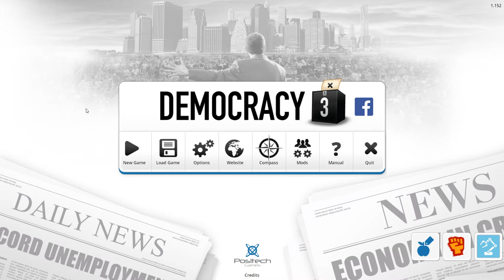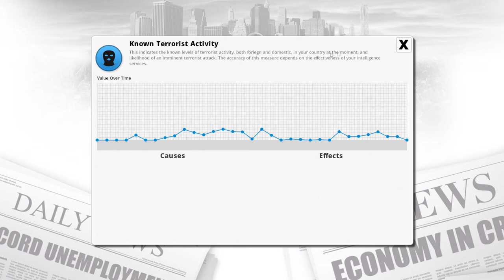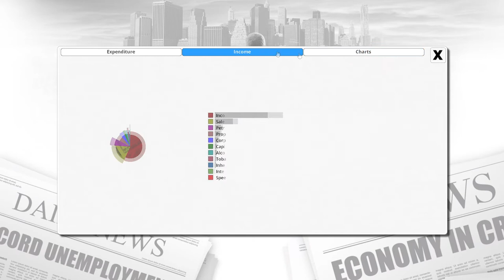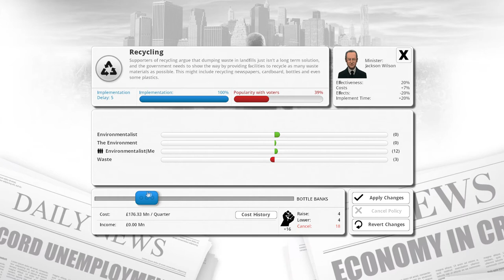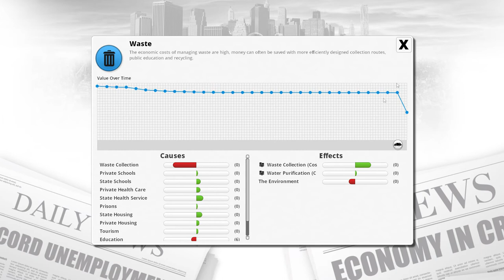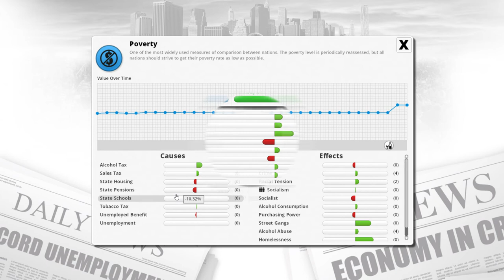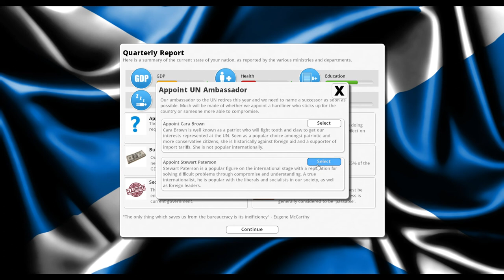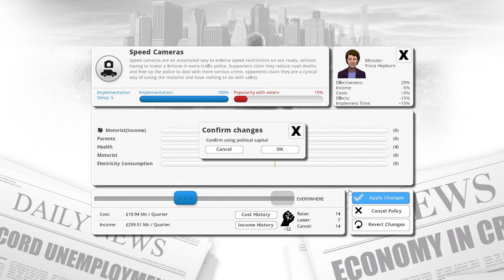Democracy 3: Independant Scotland - 1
We try playing as Scotland and explore what it would be like to be an independent nation!

It was made by this awesome guy!